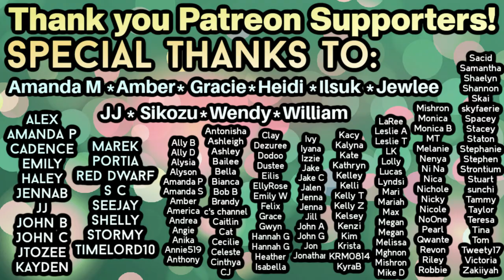SUPERNATURAL Reaction 3x9 'Malleus Maleficarum’ | First time watching!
This is my reaction to Supernatural 3x9!

Instagram.com/teatimewithtravisowen